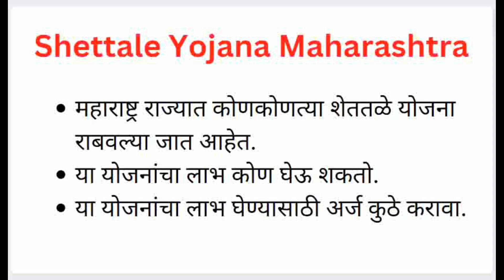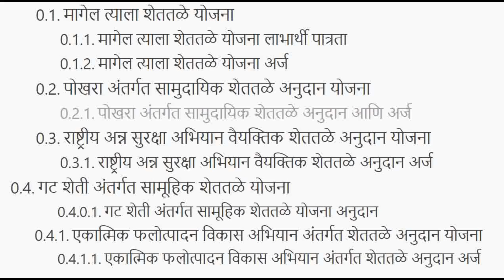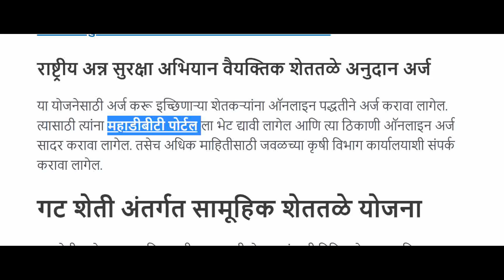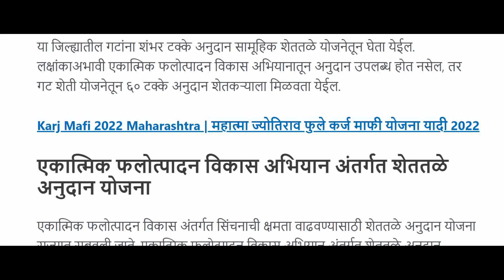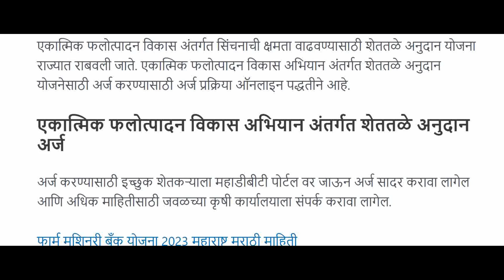पहा कोणकोणत्या शेततळे योजना महाराष्ट्रात राबवल्या जातात | Shettale Anudan Yojana Maharashtra